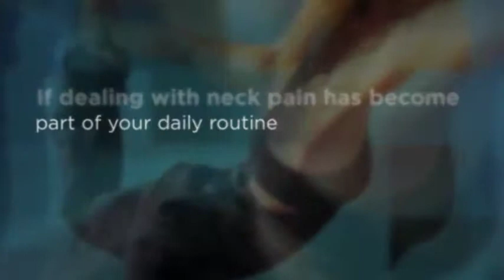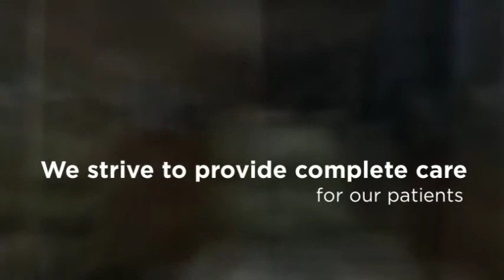Woodland Hills, CA Neck Pain - Steven Perry Chiropractor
Dr. Steven Perry, DC